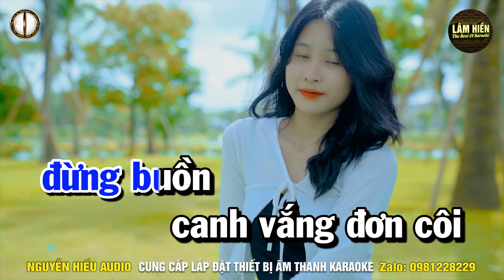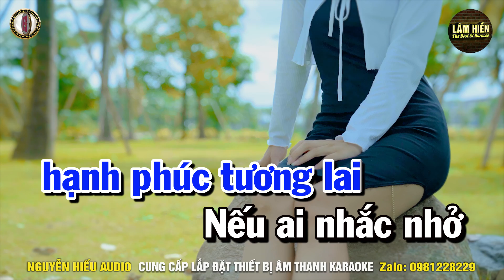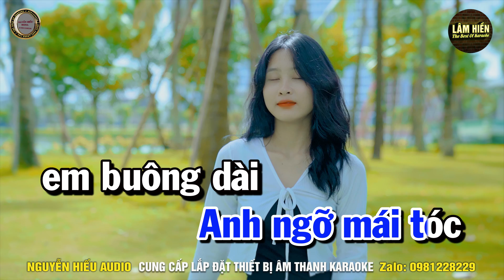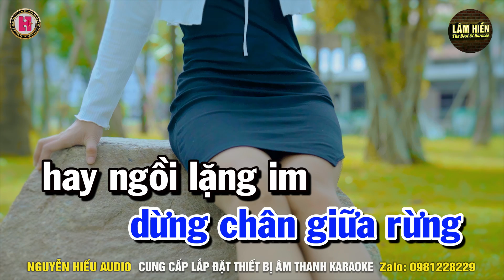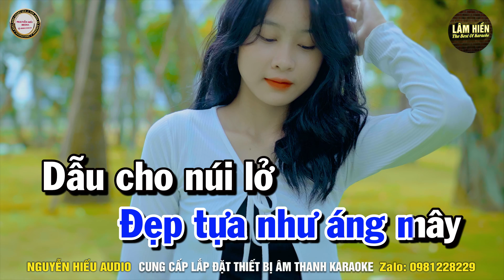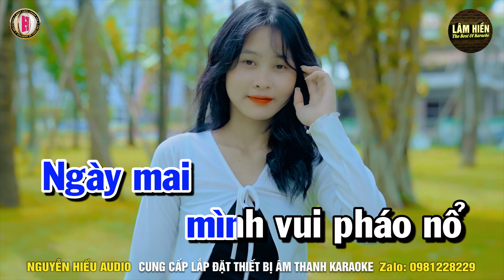Nếu Ai Có Hỏi Karaoke Nhạc Sống Tone Nam I Beat Mới 2023 I Karaoke Lâm Hiền